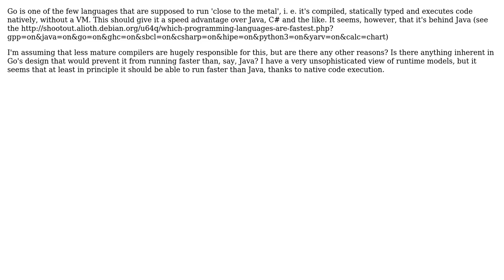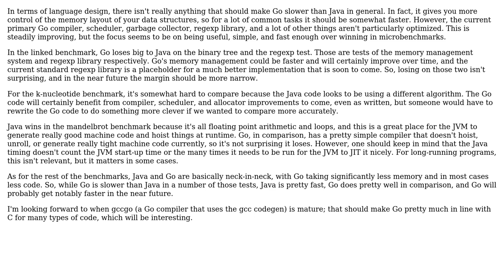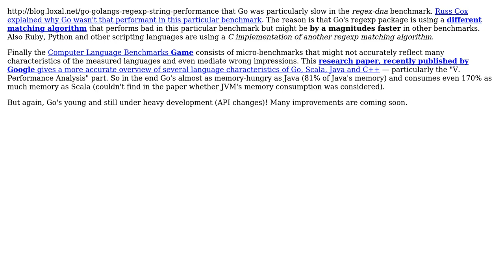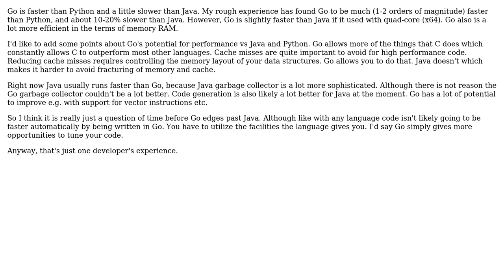Software Engineering: How fast can Go go? (4 Solutions!!)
Software Engineering: How fast can Go go?

With thanks & praise to God, and with thanks to the many people who have made this project possible! | Content (except music & images) licensed under CC BY-SA | Music | Images & others | With thanks to user Milo Banks user Kyle C user Jonas user Greg Slodkowicz user Glorfindel user back2dos user Alex and the Stack Exchange Network Trademarks are property of their respective owners. You are responsible for your own actions.